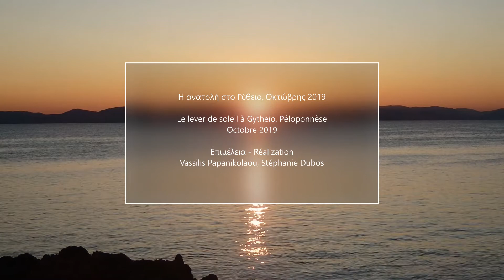Η Ανατολή στο Γύθειο - Le lever de soleil à Gytheion, Péloponnèse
Ένα ακόμη βίντεο από την αγαπημένη μας ώρα της ημέρας, την ανατολή και μάλιστα σε ένα προορισμό με ιδανικό προσανατολισμό, αλλά και μοναδική ομορφιά, το πανέμορφο Γύθειο της Λακωνίας. Ένα γλυκό πρωινό, της 27ης Οκτωβρίου, με γαλήνια θάλασσα, πεντακάθαρο ουρανό και ιδανικές συνθήκες για να απολαύσουμε τα χρώτατα της ανατολής στη νεοκλασική πολιτεία και συγκεκριμένα πολύ κοντά στο Φάρο στη νησίδα Κρανάη. Το σημείο χαρίζει απεριόριστη θέα στο Λακωνικό κόλπο, την αμφιθεατρική πόλη, αλλά και τον εντυπωσιακό ορεινό όγκο του Ταΰγετου  στο φόντο! Το ούτως ή άλλως ήρεμο τοπίο του Γυθείου, αποκτά μία άλλη διάσταση την ήσυχη αυτή ώρα, που θα ευχόμασταν να διαρκούσε πιο πολύ!